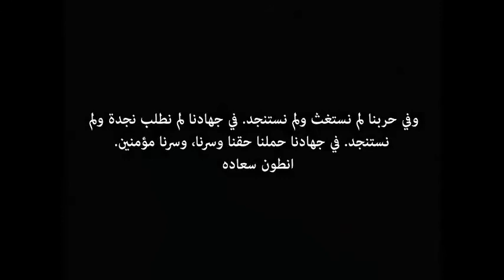Syrian Social Nationalist Party (SSNP) Fighting in Aleppo